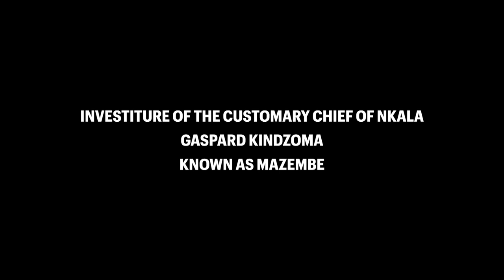Investiture of the customary chief of Nkala, a teke village of the Democratic Republic of Congo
Chronicles of the Northern Bateke, Bolobo territory, DRC

That day of August 2019, the village of Nkala in the Democratic Republic of Congo (province of Mai-Ndombe) receives the customary chiefs of the Northern Bateke chiefdom for the investiture of Gaspard Kindzoma, promoted chief following the death of his brother few years before. Among the Tio people (belonging to the Teke ethnolinguistic family), the customary chiefs ("chefs de terre" or "mfumu"), as the moral and political authority are the guardiens of the customs (la "coutume"), and also have a strong bond with the invisible world.

The ceremony takes place in the company of Teke notables, old men respected for their knowledge. The investiture begins with a ritual in a forest space, where the chief is dressed in his most beautiful red clothes, the color of the teke chiefs. The Nzimi, a kind of griot, begins a song that praises the life of the leader and his ancestors.

Camera, sound, editing : Romain Duda

Special acknowledgment to the NGO Mbou-Mon-Tour and its wonderful work in this area for local development, community conservation and preservation of the bonobos habitats: